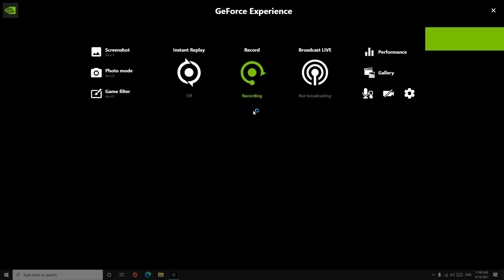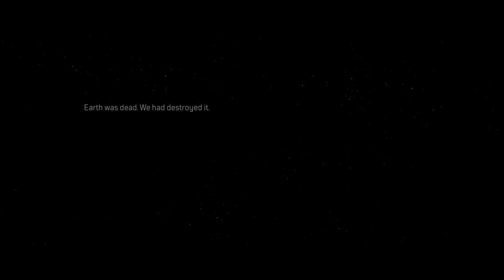OUTRIDERS Gameplay Walkthrough Part 1 [1080 60FPS PC ULTRA] - No Commentary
NO ADS))